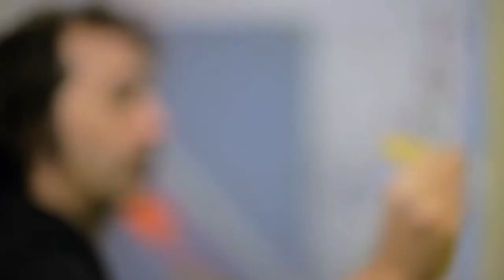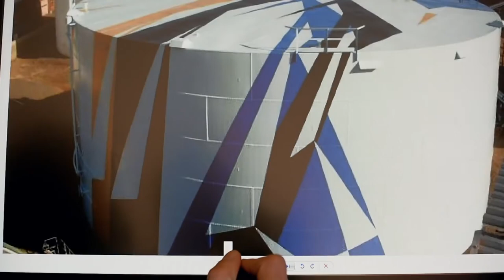Art Stars : Meet Artist Jaime Gili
Art Stars series profiles Venezuelan-born, London-based acrylic artist Jaime Gili, whose dramatic, geometric work is nothing short of striking. Gili’s expressive paintings are imbued with a kinetic and lively spirit, and have been realized on scales as vastly different as traditional canvas to mammoth buildings. In this piece, Gili discusses how living in London influences his practice, and some of his most interesting projects to date.